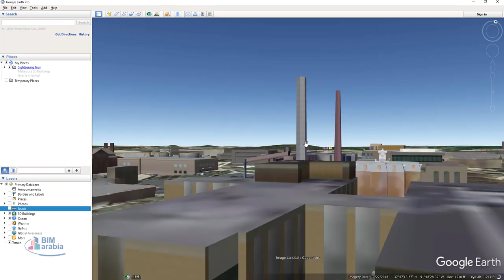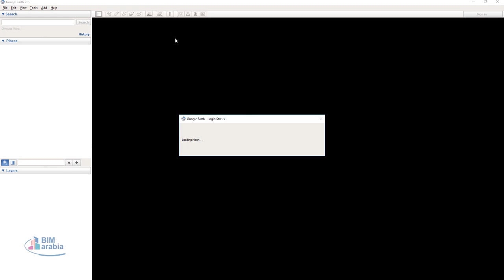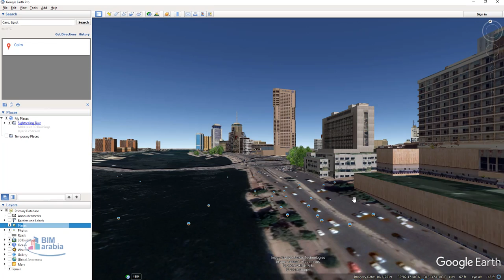google earth شرح عربي